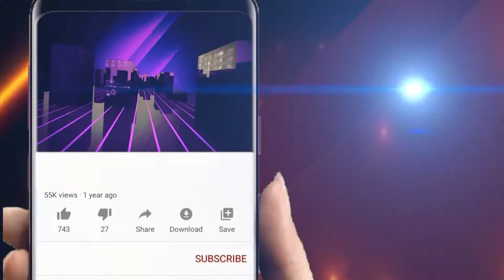ପୋଲିସ ହାତରେ ପଡିଲା ଅଷ୍ଟମୀ ବକୁଲଙ୍କ ଜୀବନ ନେଇଥିବା ଅପରାଧୀ || Odisha Halchal